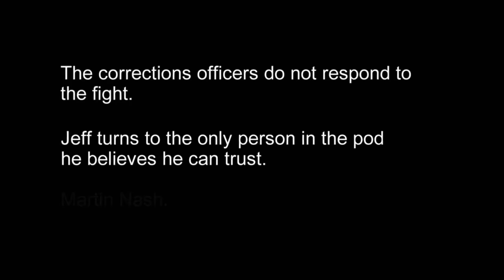60 Days In: Jeff Gets Beat Up (Season 1 Flashback) | A&E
Jeff puts himself in a vulnerable position, and one unpredictable inmate decides to take advantage when he starts a fight in the lunchroom in this clip from Season 1, Episode 6 "Full Inmate".